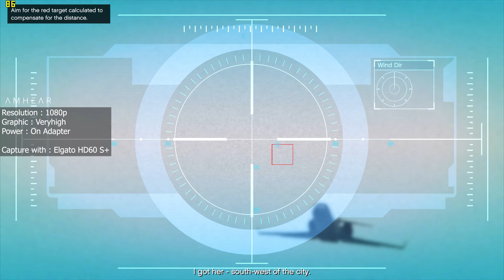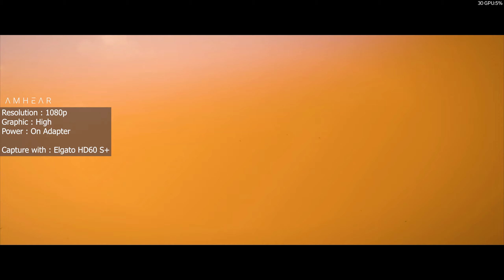LOQ 15IAX9I 83FQ002HID | Gaming Test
Processor Intel® Core™ i5-12450HX, 8C (4P + 4E) / 12T, P-core up to 4.4GHz, E-core up to
                        3.1GHz, 12MB
Graphics Intel® Arc™ A530M 4GB GDDR6